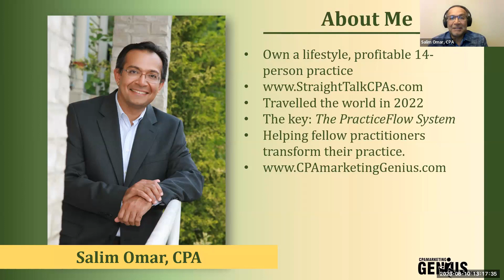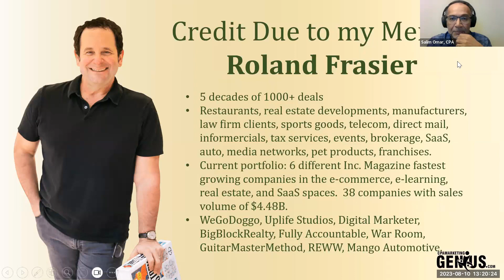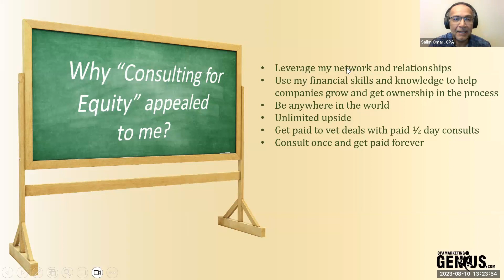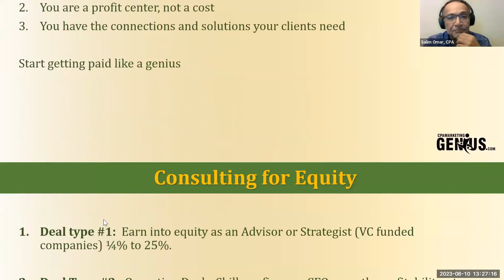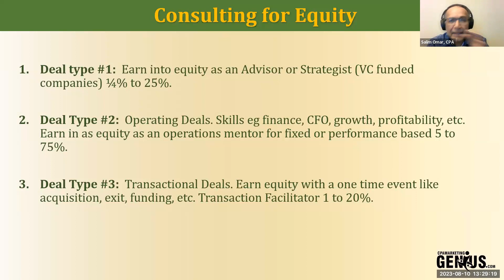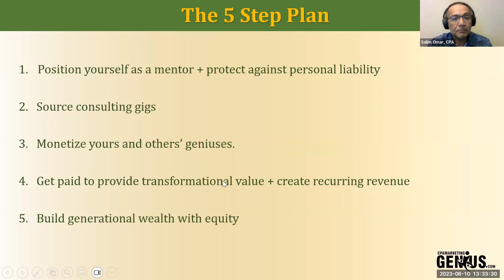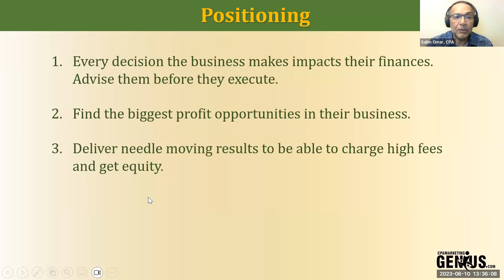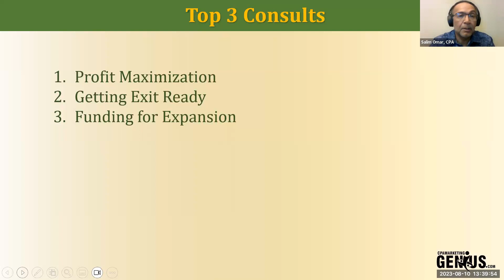Create Income and Wealth by "Consulting for Equity"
In this episode, we discuss how to future-proof your accounting firm and thrive in changing times.

We explore the challenges faced by the accounting industry, including fee pressure, competition, demanding clients, staff shortages, and regaining trust after errors.

We also delve into topics such as technology adoption, managing cash flow and profitability, and work-life balance.

Join us as we explore the concept of consulting for equity and how it can transform your accounting firm's success.

Don't miss out on this opportunity to learn innovative accounting practices and stay ahead of industry trends.

CPA Marketing Genius has helped hundreds of accounting and tax firms grow to 7 Figures and beyond using strategies we’ve tested and proven in my own CPA firm.

We can help you grow your firm’s revenues and profits with high value clients, create a turnkey lifestyle practice, and sell your practice for maximum ROI when you’re ready to exit.

Subscribe to our channel and don’t forget to hit the “Like” and “Notification Bell” button so you will be notified about our latest videos designed to help grow your CPA practice to 7 figures and beyond.

Want to build your 7-Figure Lifestyle CPA Practice? Schedule a complimentary session with our growth specialist